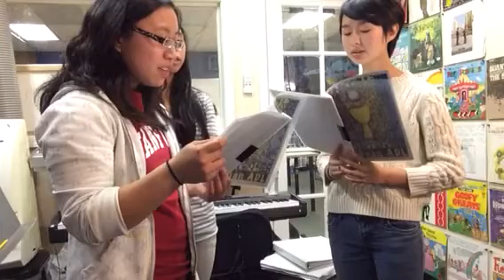DC- ps 98- all the ends of the earth - alto harmony